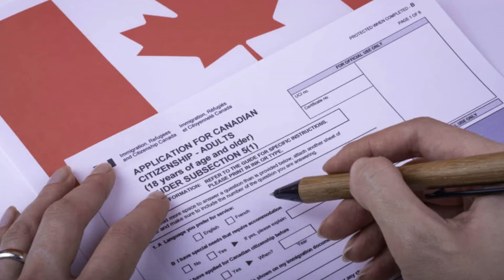கனடா அரசின் அதிரடி அறிவிப்பு - சாதாரண விசாவில் சென்ற தமிழர்களுக்கு நிரந்தர விசா பெற வாய்ப்பு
கனடாவிற்கு பணியாளராக சென்றுள்ள இலங்கையர்கள் உட்பட வெளிநாட்டவர்களுக்கு குடியுரிமை வழங்கும் புதிய திட்டத்தை அரசாங்கம் நடைமுறைப்படுத்தவுள்ளது.